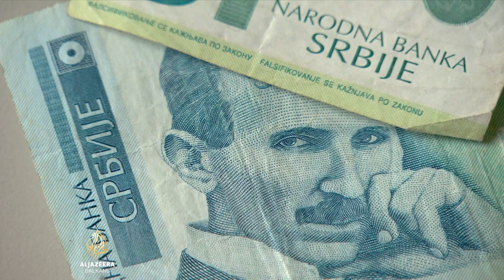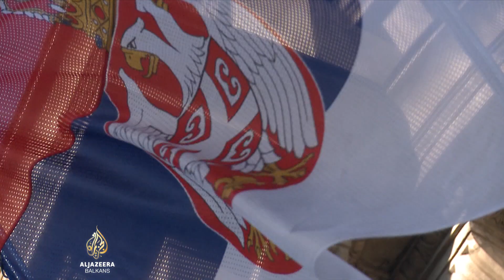Novi aranžman Srbije sa MMF-om: Vlada za kredit iako tvrdi da nema krize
Vlada Srbije pregovara o novom stand-by aranžmanu s Međunarodnim monetarnim fondom. Razgovori su počeli prošle sedmice, a zaključivanje aranžmana očekuje se tokom decembra.